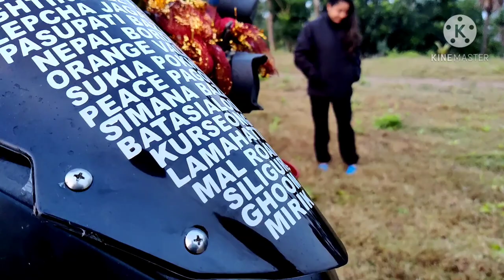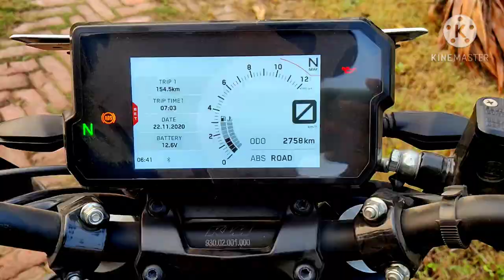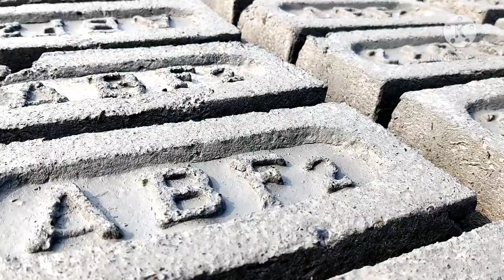KOLKATA TO MALANCHA.///(CINEMATIC TRAILER)///BY YAMAHA RAY ZR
Our group
Kolkata to malancha. Special cinematic trailer...
Shoot on one plus...
Guys..  natun place natun bhabe.  Explore korte sathe thako.
Lov u everyone...